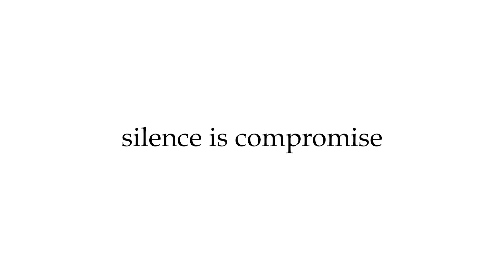'ഏങ്കള കല്യാണാഞ്ചു' ഒരു സേവ് ദ ഡേറ്റ് വീഡിയോ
'ഏങ്കള കല്യാണാഞ്ചു'

പാരമ്പര്യത്തെയും സംസ്കാരത്തെയും കാത്തുസൂക്ഷിക്കും വിധം ഒരു സേവ് ദ ഡേറ്റ് വീഡിയോ നിർമ്മിച്ചിരിക്കുകയാണ് വയനാട്ടിലെ പണിയ വിഭാഗത്തിൽ നിന്നുള്ള ആദ്യ മാധ്യമപ്രവർത്തകനായ അവനീത്. അവനീതിന്റെയും അഞ്ജലിയുടെയും സേവ് ദ ഡേറ്റ് വീഡിയോയാണ് സാമൂഹ്യ മാധ്യമങ്ങളിൽ ഇപ്പോൾ ഏറെ ശ്രദ്ധ നേടിക്കൊണ്ടിരിക്കുന്നത്. പണിയരുടെ വാമൊഴി ഭാഷയിലാണ് വീഡിയോ നിർമ്മിച്ചിരിക്കുന്നത്.